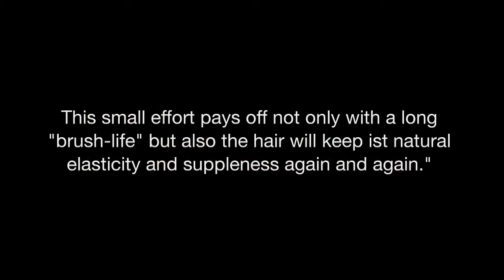Mydlo na štětce Brush Soap daVinci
Pro pravidelnou údržbu kosmetických štětců, tj. mytí všech zbytků make-upu, doporučujeme speciální mýdlo daVinci, které je založeno na čistých rostlinných olejích s regeneračním účinkem.
Díky své regenerační schopnosti udržuje přírodní chlup i syntetická vlákna hladká a elastická.
Tímto způsobem si štětiny zachovají svou pružnost a zůstanou odolné a hladké po dlouhou dobu.
Je dodáváno v praktické kulaté kovové krabičce.

Naše tipy na čištění:
Štětiny svých kosmetických štětců promněte pod tekoucí teplou vodu a následně namydlete štětce rostlinným mýdlem daVinci. Pro čištění můžete použít čistící podložku na kosmetické štětce nebo dlaň. Poté důkladně propláchněte štětiny pod tekoucí teplou vodou.
Pomocí ubrousku nebo utěrky odstraňte ze štětce vodu.
Nakonec vytvarujte štětec do jeho původního tvaru a položte vodorovně na papírový ubrousek. Vždy jej nechte důkladně vyschnout.
Doporučujeme ochranný obal na štětiny jako ideální pomůcku na sušení a transport štětců.